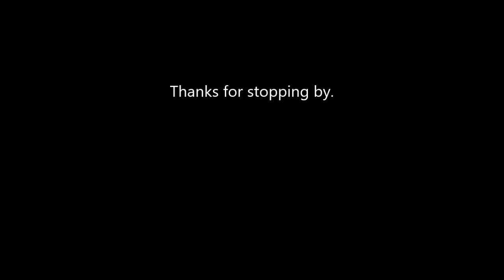Operation Fat Ass: Update 246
Great week. Intro by Gazza Video # 2,775